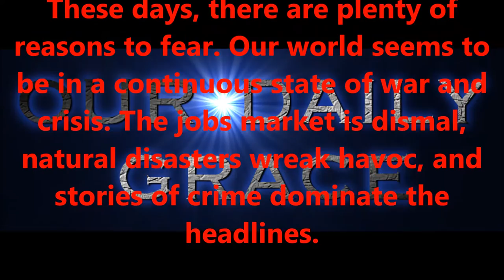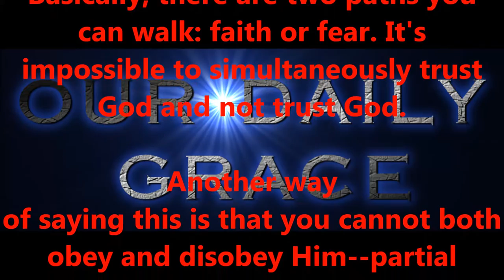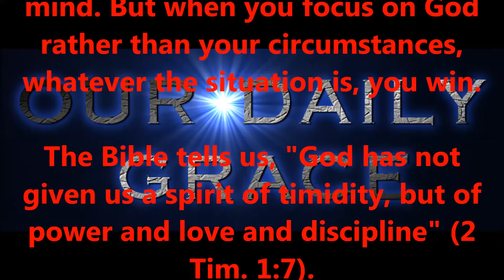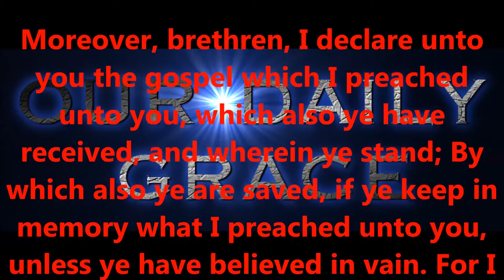AUG 24, 2016 OUR DAILY GRACE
FORHISGLORY MINISTRY
Produced by,
Lonnie Martin